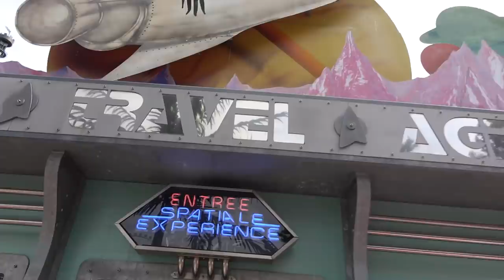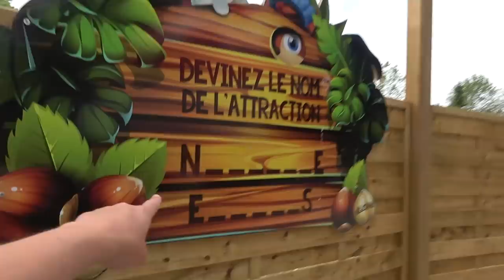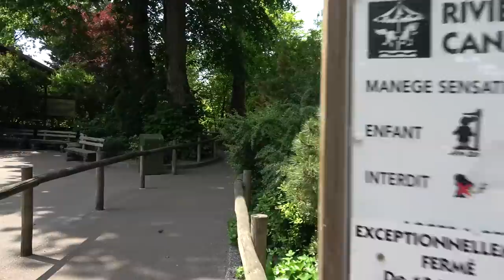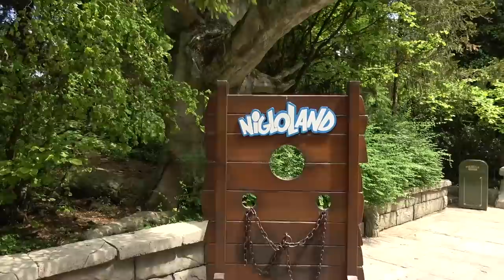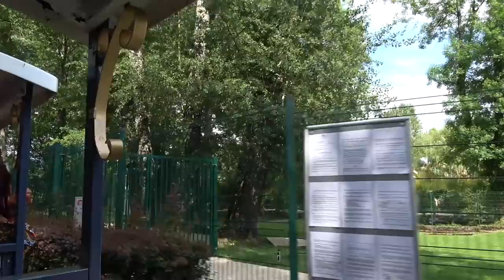Nigloland Vlog June 2019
Join me as I head to Nigloland in France for the first time in the final vlog from my Europe road trip. Nigloland opened in 1987 and is home to 5 different roller coasters along with a fantastic variety of other family rides and attractions. In this vlog I share on ride POV's from all of the major rides at the park including the absolutely awesome Alpina Blitz! This Mack Megacoaster features some fantastic air-time and opened at the park in 2014.

Thank you for joining me throughout my biggest ever Europe road trip and I hope that you've enjoyed the videos from this epic series!